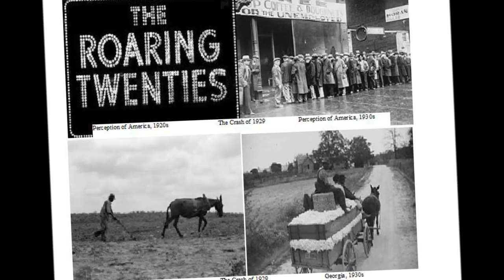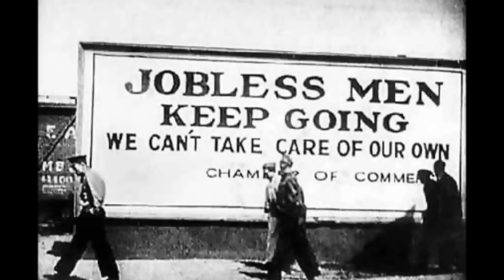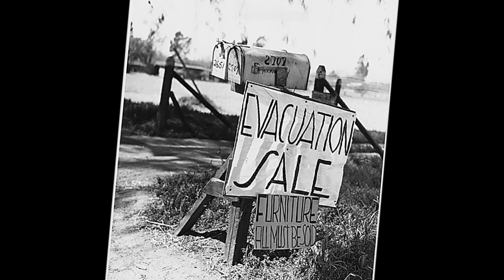The Boxer Simon And Garfunkel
My favorite song by them.